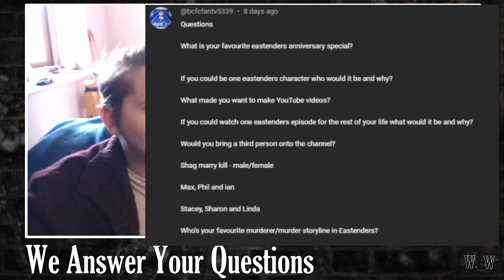We Answer Your Questions Again Part 2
Watching Walford is a British Soap Opera Based Youtube Channel where your hosts Ash (AquaDreams) and Piggy cover the BBC Soap EastEnders with everything from News Reports, Rumours, to Daily Coverage and a Podcast Watching Walford where they discuss the week of EastEnders. Year By Year

Otherwise Ash takes his time to cover Coronation Street and Hollyoaks but occasionally Emmerdale, Neighbours and other soaps. We love to create discussions and find great time making reaction videos and general punditry/talking head videos.